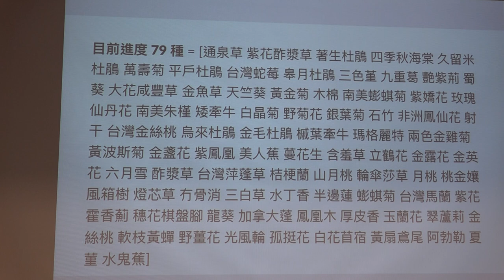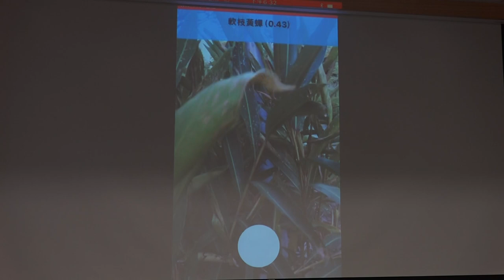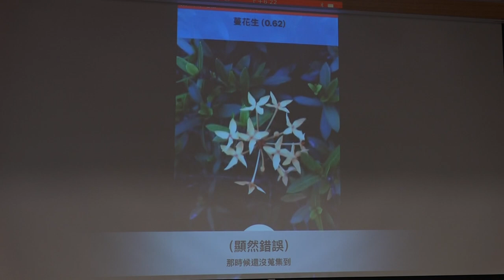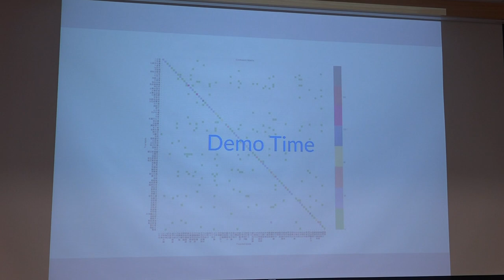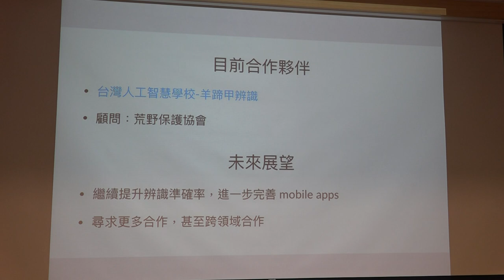g0v tw hackath31n — g0v 獎助金 2018 年 期中報告分享 — 大安森林公園花卉辨識 ／ Denken — 香蕉吃到飽松